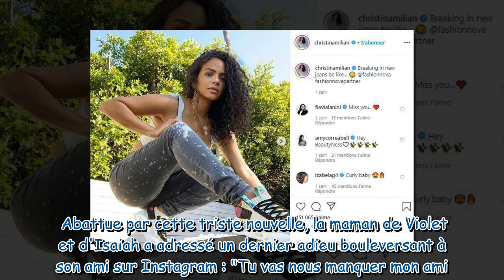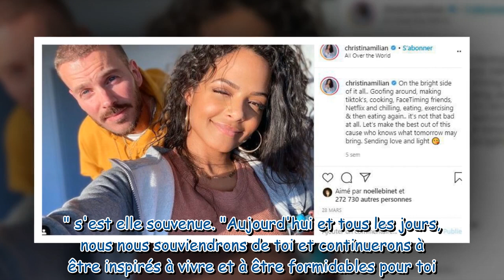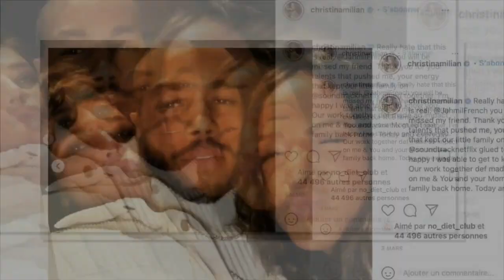Christina Milian : la femme de Matt Pokora a récemment perdu un être cher